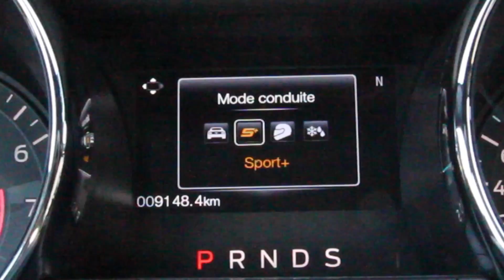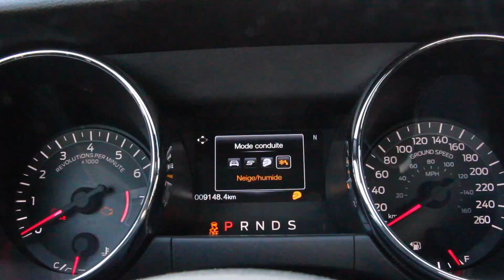Essai Ford Mustang V8 - 1ère partie : à son volant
Propriétaire d'une Mustang Coupé de 1968 et auteur d'un ouvrage consacré à l'américaine, "Mustang le temps des copains", Patrick Affouard donne son impression sur la nouvelle Ford Mustang animée par un  V8 de 421 ch.